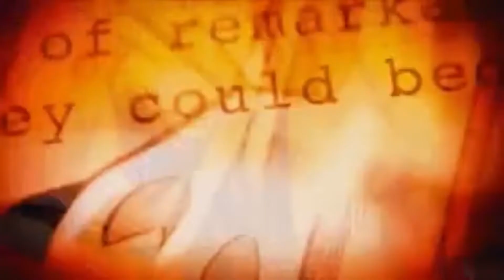Ms Marvel⚡️ Edit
Ms. Marvel⚡️ Coming Next Wednesday. Get ready.🔥🔥🔥